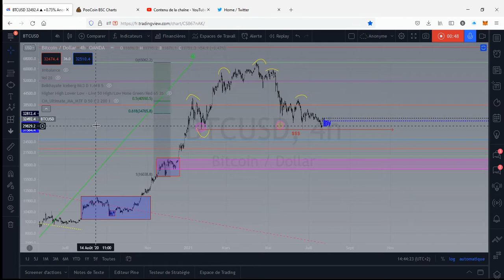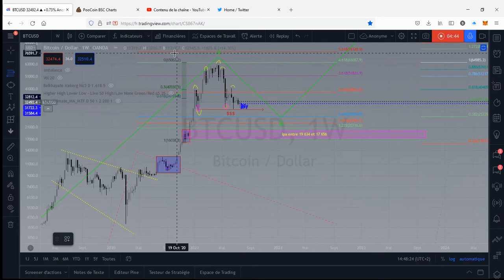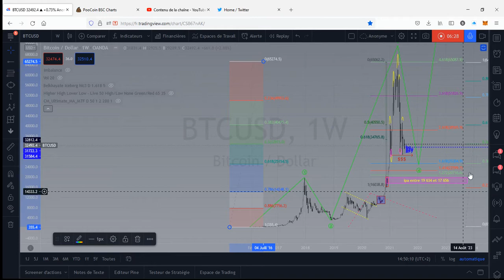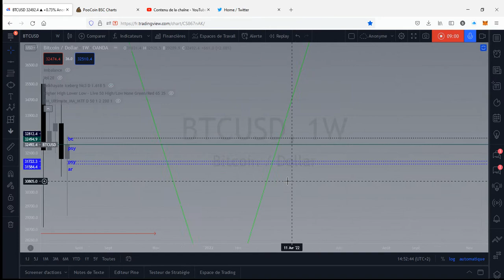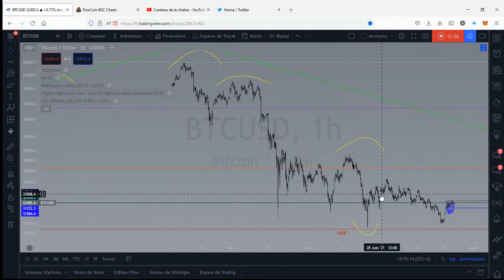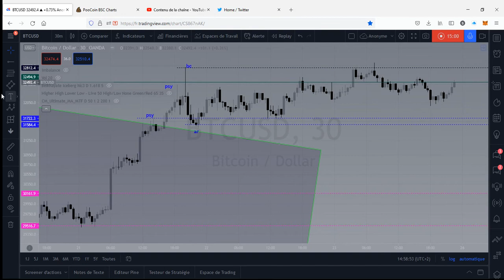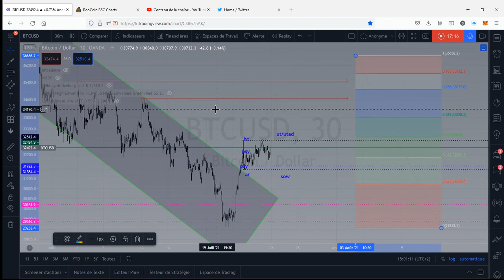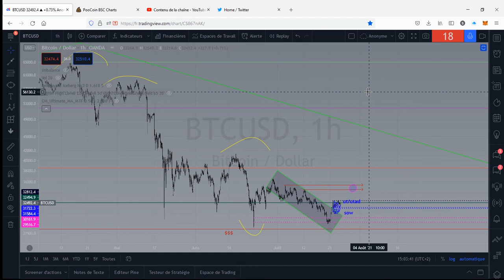Analyse Globale du BTC mise a jour le 24 07 2021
weekly  daily et H1

pour ouverture compte Huobi voici mon lien de parrainage

pour ouverture compte Kucoin voici mon lien de parrainage